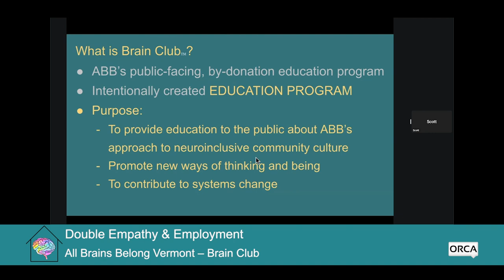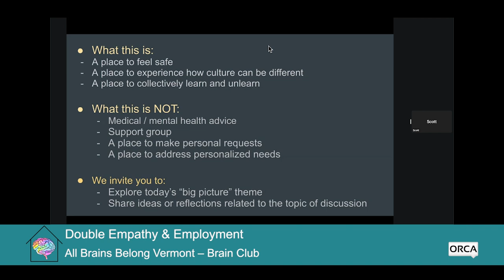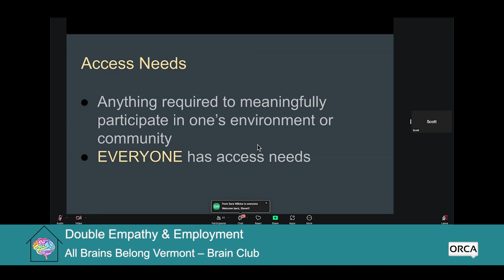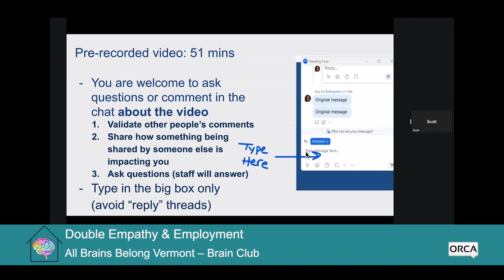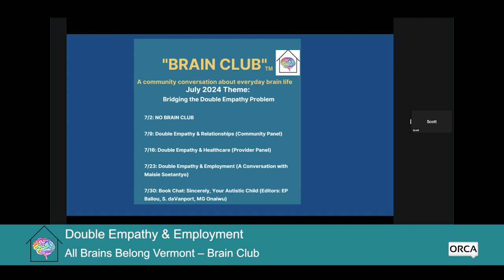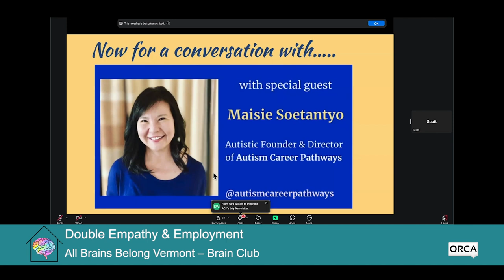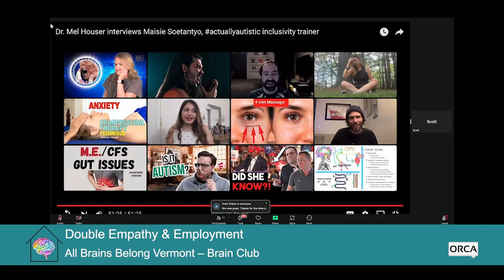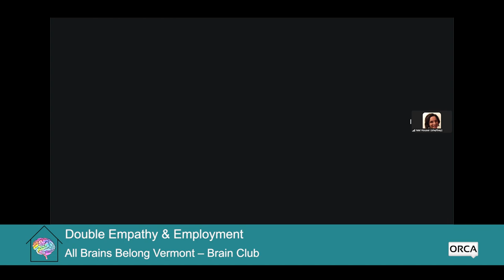All Brains Belong VT - Brain Club: Double Empathy and Employment 7/23/2024